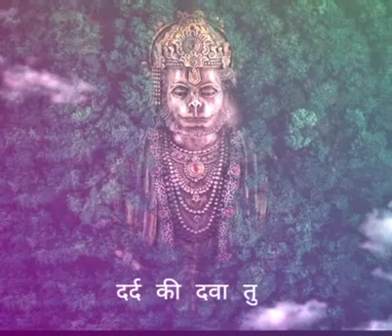🚩जय सियाराम जय हनुमान 🚩